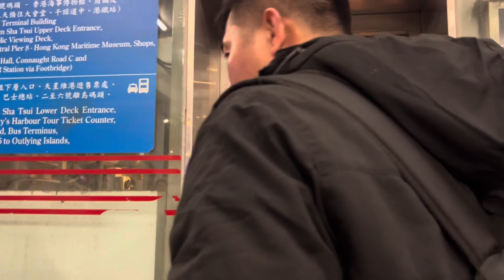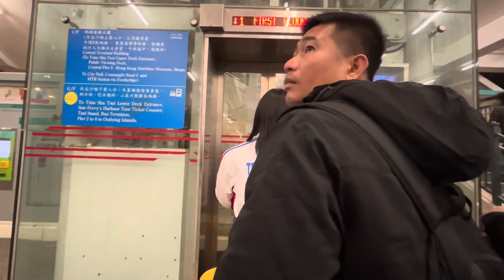Night journey viewing back to hongkong